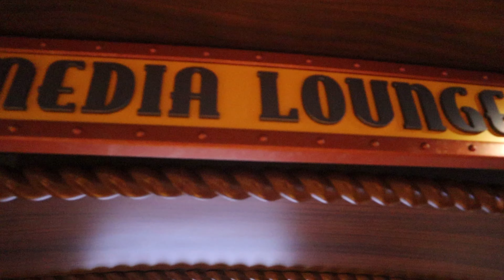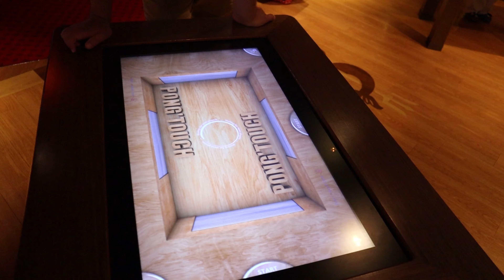Disney Cruise Vlog Day 6 | Day at Sea | Disney Fantasy Family Cruise Vlog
Day 6 of our Disney Cruise Vacation in September on a Halloween on the High Seas Cruise! We had our second and final sea day, on the Disney Fantasy! We explored the Oceaneer Lab, visited Bibbidi Bobbidi Boutique, and met characters! Come along with us on our Halloween cruise!

This was our first VLOG we ever filmed so excuse the shakiness and lack of talking! We enjoyed sharing it with you!

Disney Family Cruise Vlog | Walt Disney World Vlog | Disney Cruise Vlog